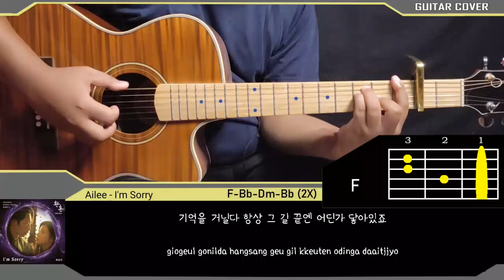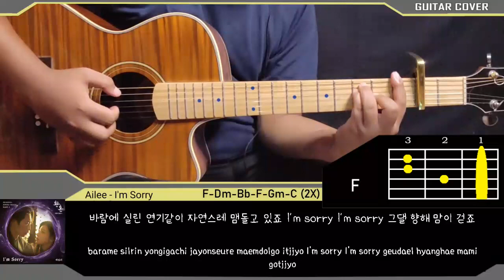AILEE I'm Sorry guitar [chord, lyric, cover] Alchemy Of Souls Light And Shadow OST